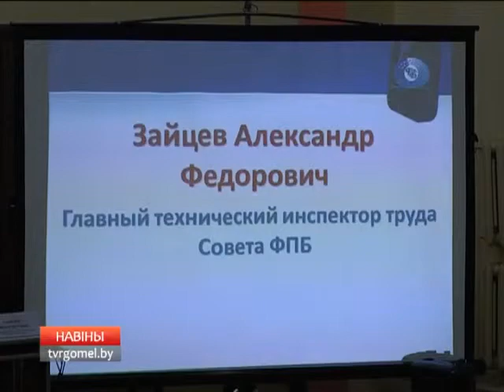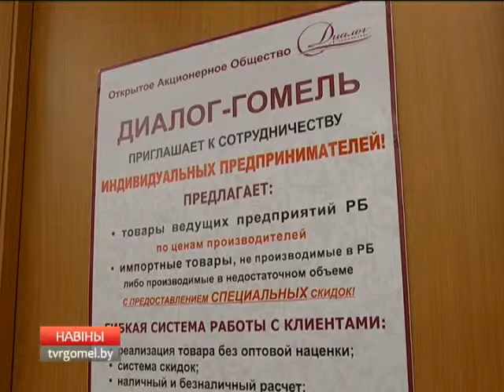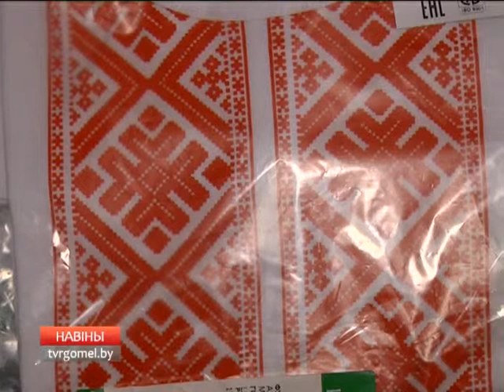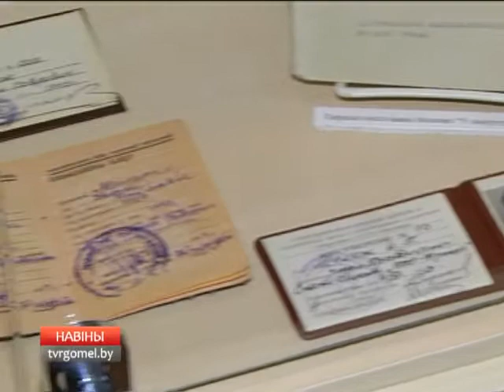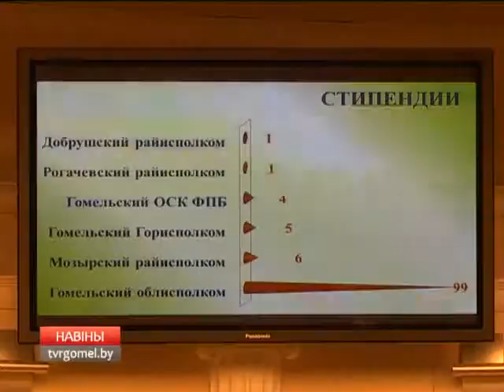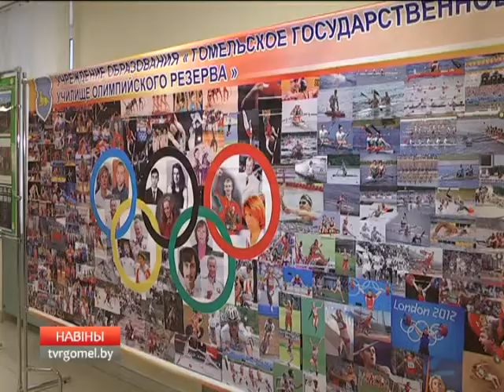11 02 2016 НОВОСТИ 06 30 БТ4